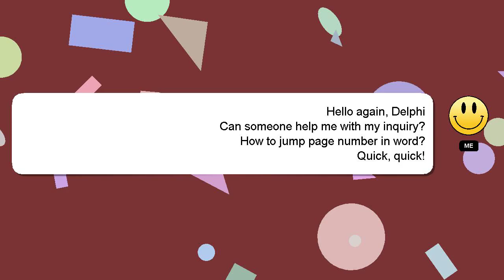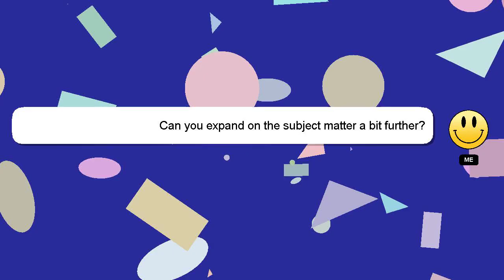How to jump page number in word?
A little intro about me, Greetings, my name is Delphi. Let me aid you in resolving any queries you may have. - How to jump page number in word?

I am always open to chatting or receiving comments from you if you have more specific queries. Your answer will be appreciated and acknowledged with a 'heart' from me.

*2 What we are experimenting :*